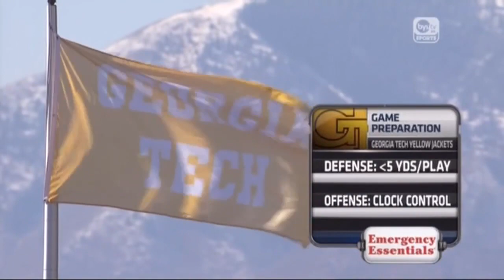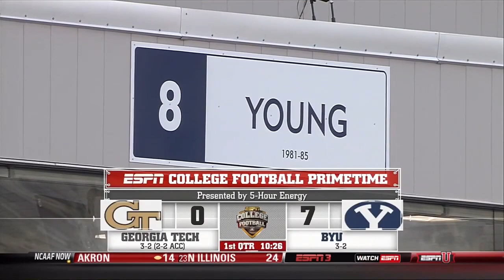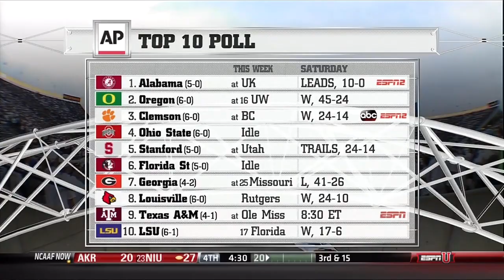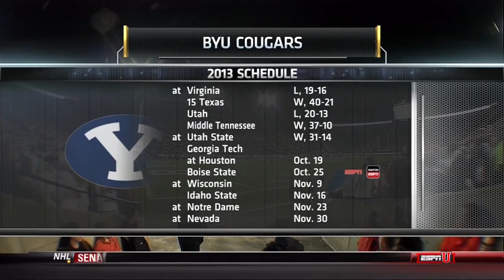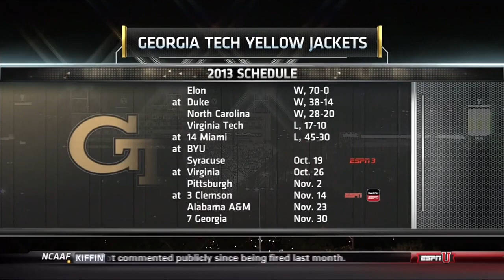2013 Georgia Tech vs BYU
Check out my Free Sub-stack where I do breakdowns of 5-8 Plays from previous years games, with a focus on offensive plays that people could add to their attack.